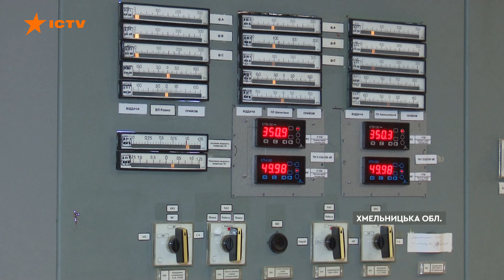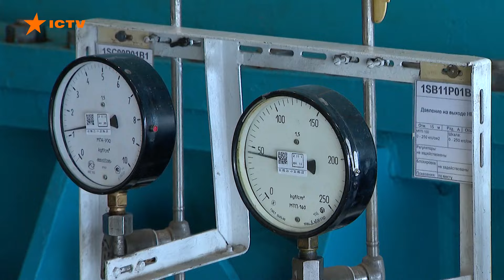ПОТУЖНЕ ПОСИЛЕННЯ української енергосистеми ⚡ ЕНЕРГОАТОМ добудовує ТРЕТІЙ ТА ЧЕТВЕРТИЙ БЛОКИ ХАЕС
Атомна генерація - це основа української енергосистеми. АЕС виробляють більшу частину всієї електроенергії для України і забезпечують 60% споживання. Уряд планує такі потужності тільки збільшувати. Зокрема, добудувати третій і четвертий блоки Хмельницької АЕС. Це дозволить не лише подолати дефіцит електрики, але й перезапустити українську економіку.

Авторка відео: журналістка програми Факти ICTV Вероніка Бойко ексклюзивно для телемарафону Єдині новини.